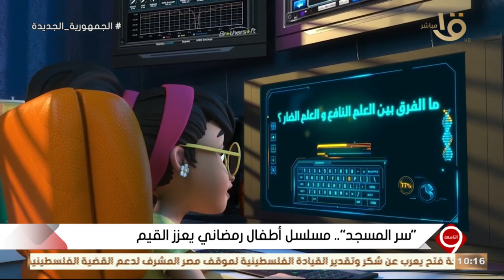التاسعة | حسين مجدى: مسلسل "سر المسجد" فكره لتعزيز قيم وآداب المسجد عند الأطفال